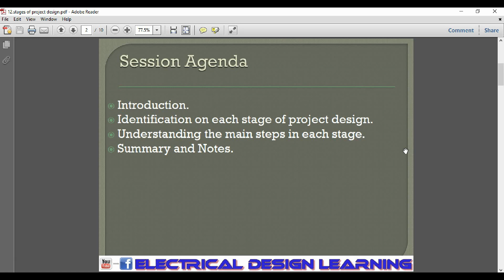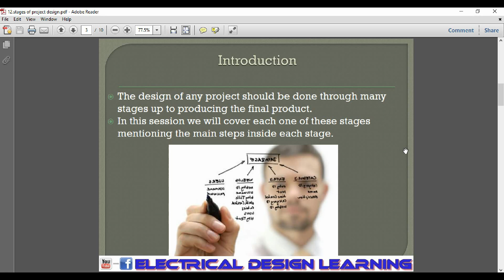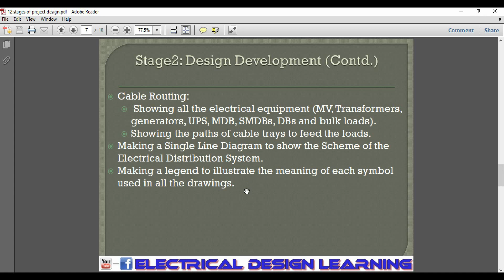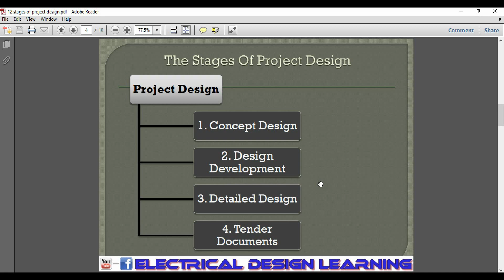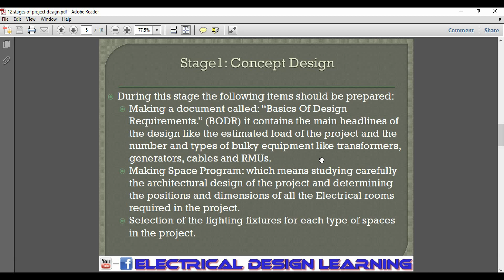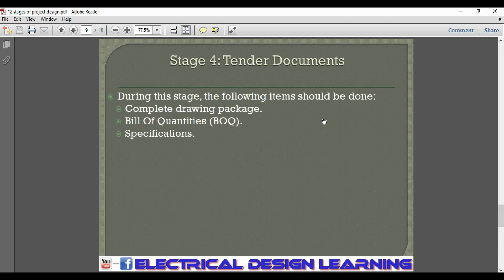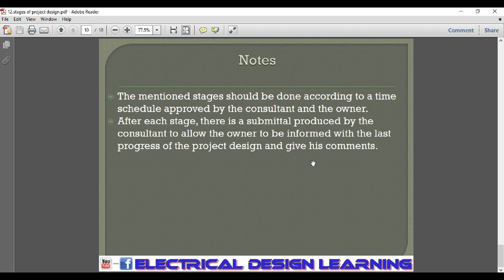المحاضرة 6 : مراحل تصميم المشروع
في المحاضرة السادسة من كورس التوزيع الكهربي سنتعرف على مراحل تصميم المشروع و المكونات الرئيسية لكل مرحلة

نرحب بإستقبال أرائكم و إستفساراتكم و اقتراحاتكم على صفحة الفيسبوك